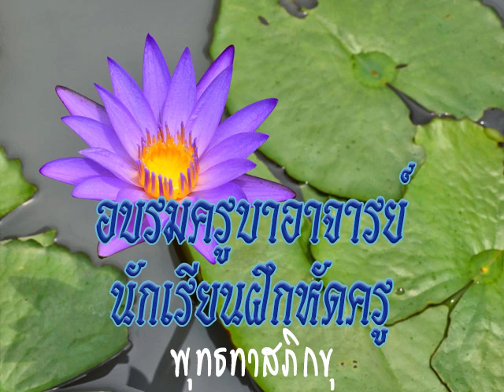2533 10 06 ประเภทของครู